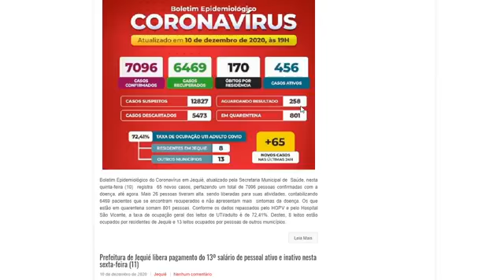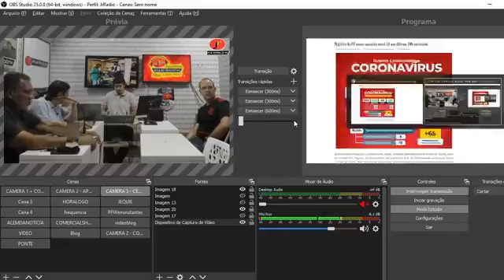Hora de Notícias - Entrevista com Secretário da Fazenda de Jequié, Marcio Rafaelle.